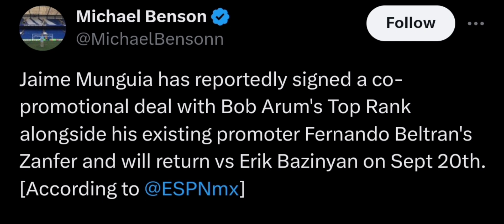JAMIE MUNGUIA LEAVES GOLDENBOY & JOINS TOP RANK BOXING PROMOTIONS